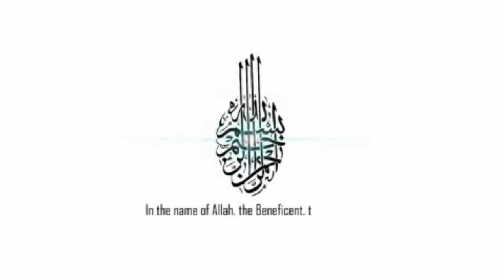سؤال وجواب باللغة التجرينا 5 ሕቶን መልስን